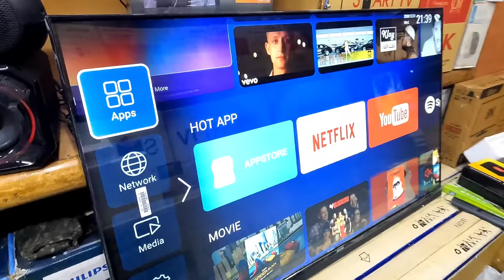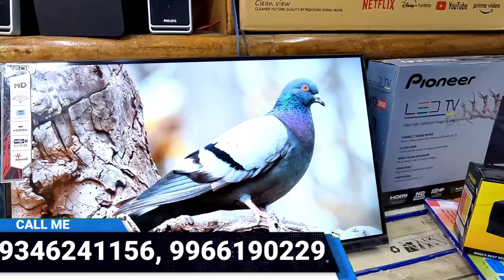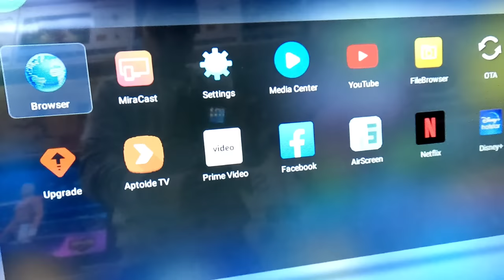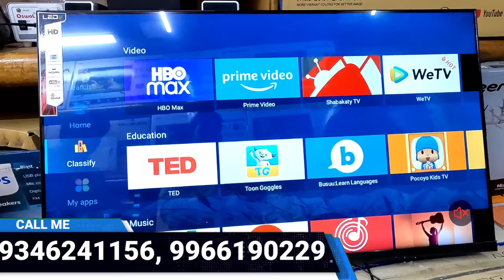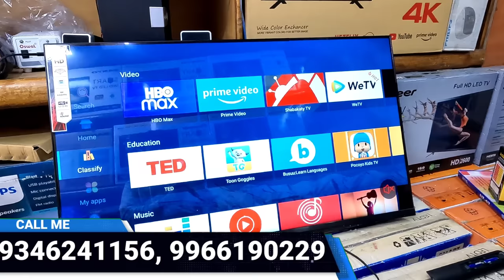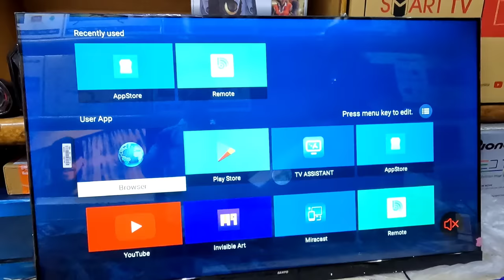ఇక్కడ 46 inch tv ₹ 12999 కే వస్తుంది | Cheap and Best low price Smart TV Market in Hyderabad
ఇక్కడ 46 inch tv ₹ 12999 కే వస్తుంది | Buy 4K 46 inch Android OLED TV  Only Rs 12999 Affordable Price in 2023

 Shop Mobile numbers

hyderabad best led tv shopping at cheapest price
- best electronic appliances at cheapest price
- best cheapest Led TV's Shopping
- hyderabad cheapest price led tv shopping
- hyderabad cheapest price large appliances shopping
- music electronic at cheapest price
- led tv at cheapest discount price
- electronic appliance cheapest discount price
- music appliances shopping at cheapest price
- hyderabad cheapest & best music appliances
- hyderabad tv shopping vlogs
- tv appliances cheapest price